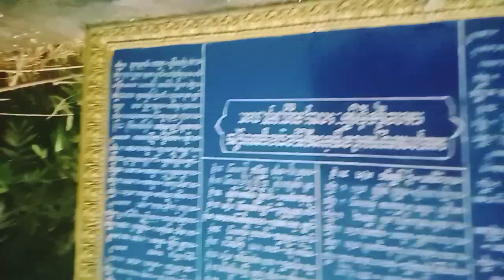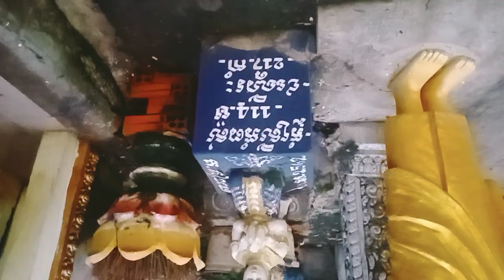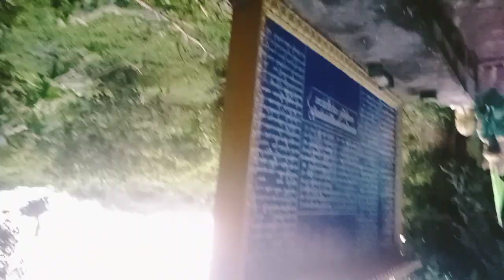ទេសភាពពេលល្ងាចនៅភ្នំប្រុសភ្នំស្រី//Evening view at Phnom Pros Phnom Srey, Kampong Cham Province